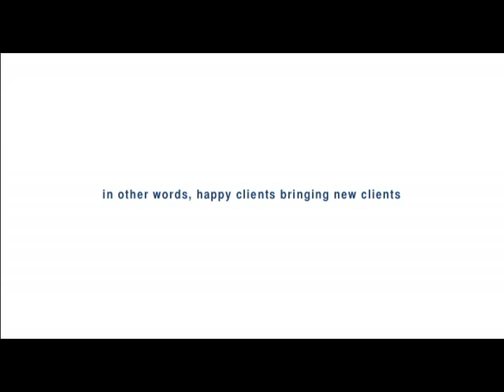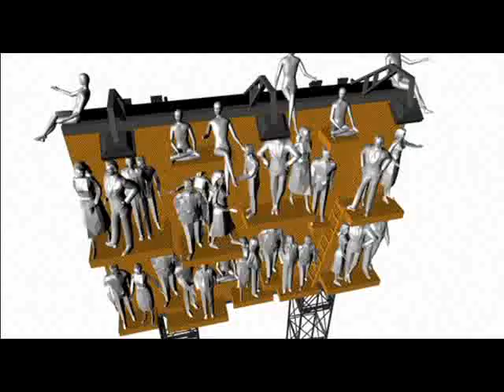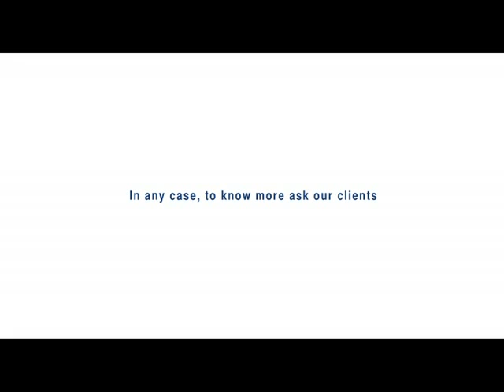ING Direct "Human Billboard"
ING Direct in Italy discovered that positive testimonials from current ING customers were responsible for bringing many new customers into the bank.  In order to highlight how word of mouth referrals were driving the bank's business, Leo Burnett Milan decided to create a series of live executions, featuring real customers framed against bank billboards, thus giving potential customers on the street the opportunity to talk to ING clients firsthand.  These interactive billboards featured people sitting and standing, and lying against a bus side in one instance, conversing with and engaging with people passing by.  The banter and dialogue between people on the street and the live billboards made this an effective, attention-getting stunt.